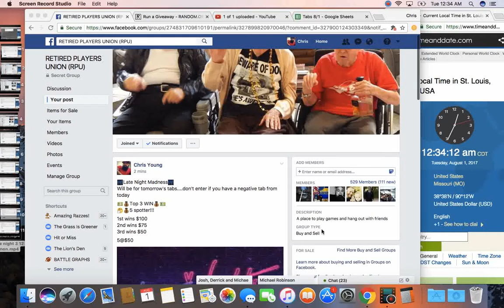late night 3 13 mon